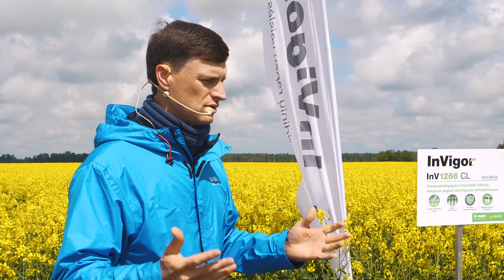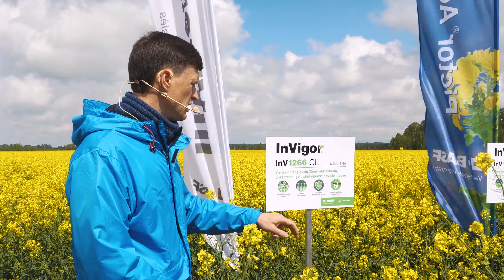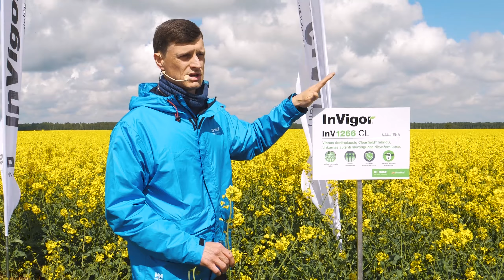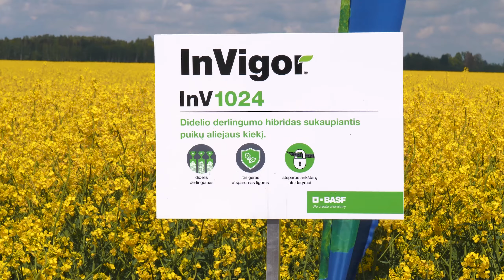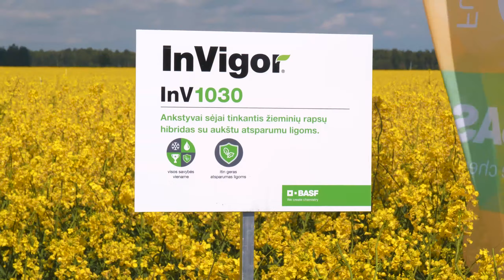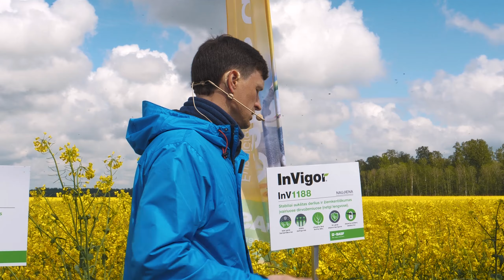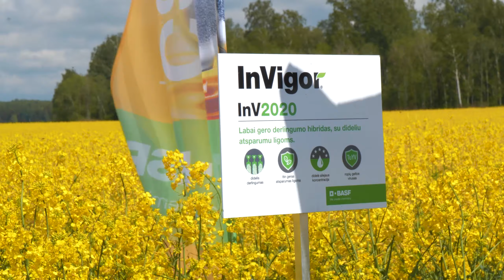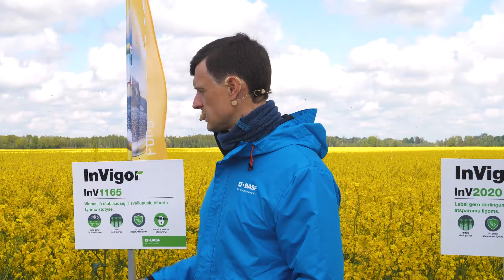Kurią žieminių InVigor® rapsų veislę pasirinkti? (VIDEOMOKYMAI) iš lauko dienos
Rapsų augintojams BASF agronomas vadybininkas Tomas Karkazas pabrėžė nuo 2018 m. mūsų žemdirbiams siūlomų InVigor hibridinių rapsų veislių privalumus:
* energingas vystymasis rudenį ir pavasarį
* atsparumas ankštarų atsidarymui ir fomozei
* stabilus derėjimas bet kokiomis oro sąlygomis
* didelis aliejaus kiekis sėklose
* labai geras šakojimasis leidžia šiuos rapsus sėti platesniais tarpueiliais ir mažinti sėklos normą.